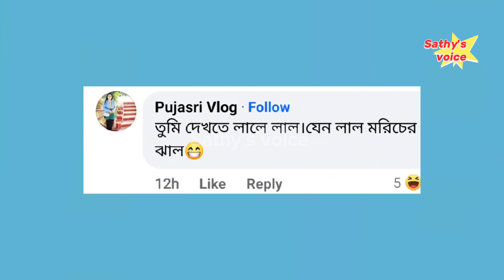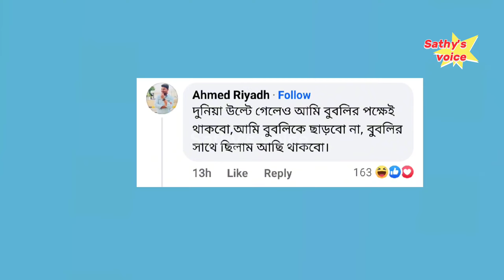অবাক কান্ড! বুবলিকে স্বীকৃতি দিলেন শাকিব খান| বুবলির বিরুদ্ধে ষড়যন্ত্র হয়েছে! Apu Biswas Bubly Shaki